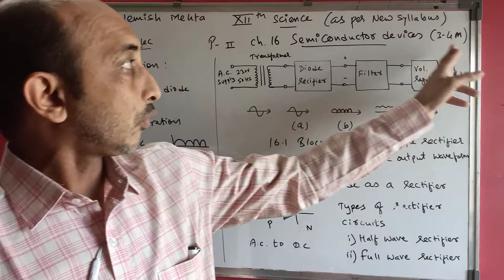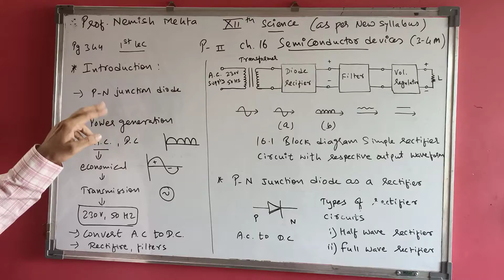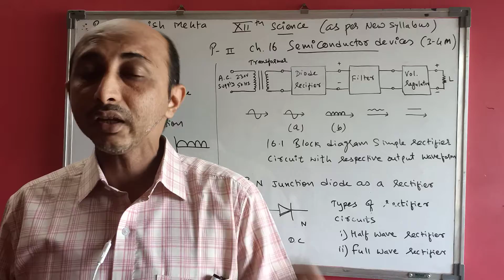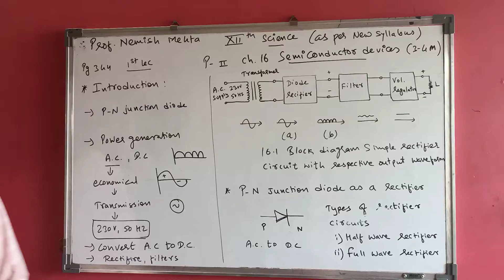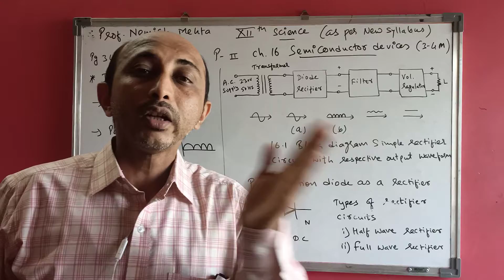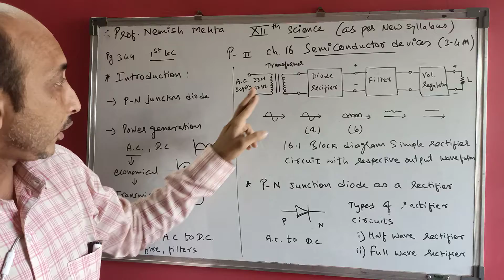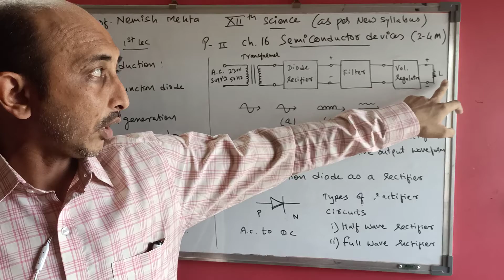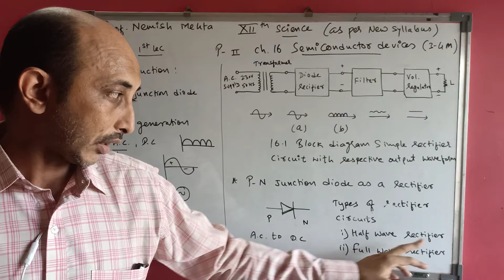XII 20-21| SCI| P2 SEMICONDUCTOR 1| NM